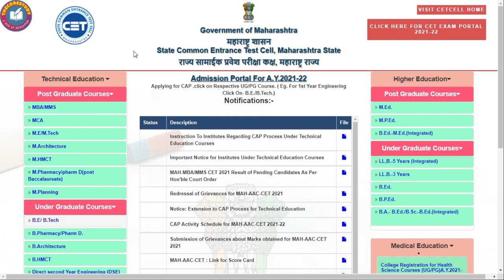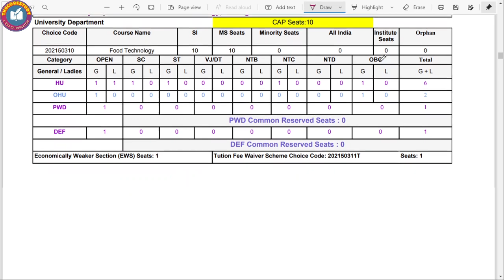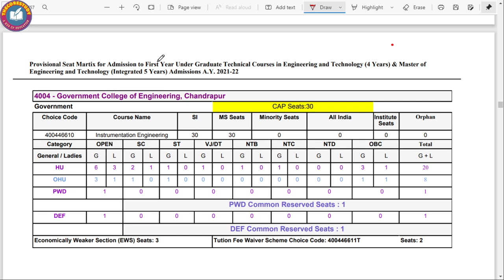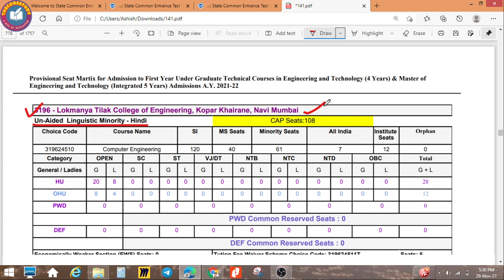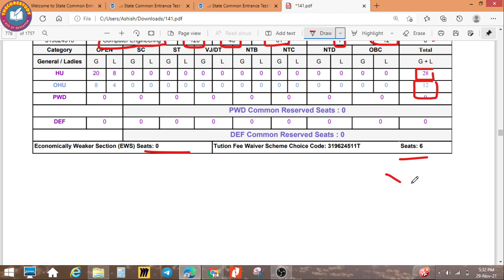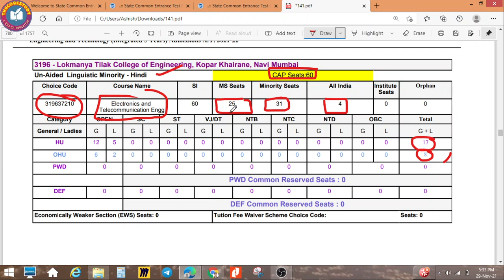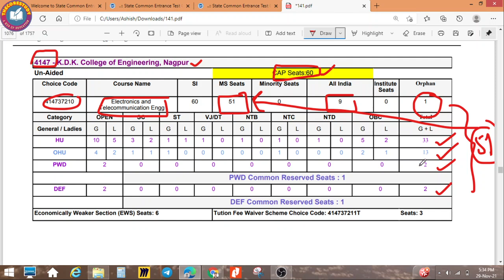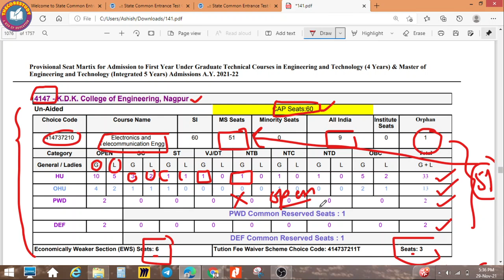How Seat Matrix helps In Your Option form !! MHTCET-2021 || Seat Matrix Released !! Option Form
Important Videos for All MHTCET Student's

College (Pune) With Cut-off In detail || MHTCET-2021 || CET Result || Mhtcet Counselling || 80% - 89% more.. || (Part-1)

Also for accessing all pdf of lecture series join on telegram channel;